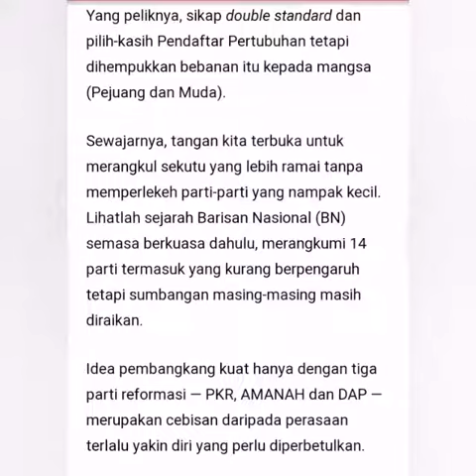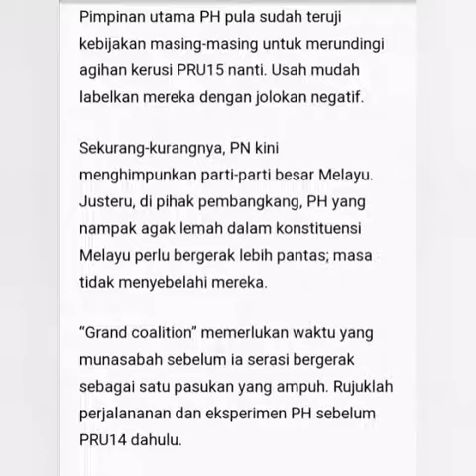Part 6: "grand coalition",